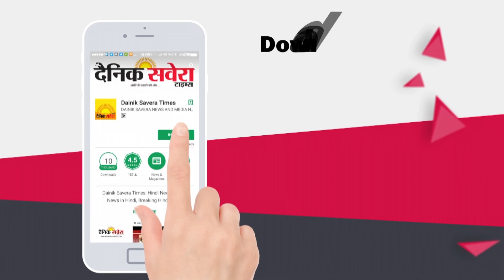Morinda का BDPO रिश्वत लेते रंगे हाथ काबू